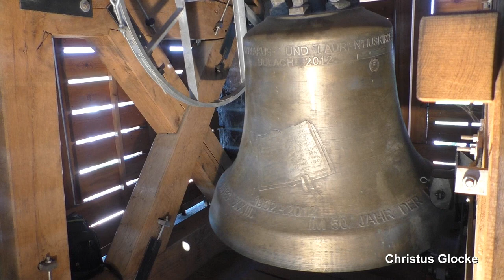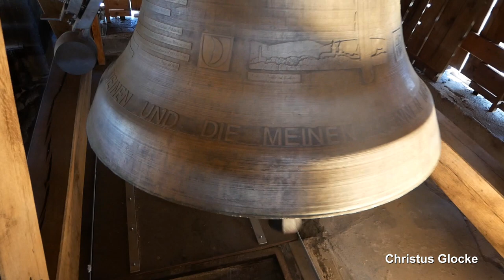KARLSRUHE (D)-Bulach, St. Cyriakus, Geläutepräsentation (Turmaufnahme)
Präsentiert wird eine Turmaufnahme des Geläutes der katholischen Pfarrkirche St. Cyriakus im Karlsruher Stadtteil Bulach.
Die Kirche befindet sich im Ortszentrum von Bulach und fällt vorallem wegen der Doppelturmfassade sofort ins Auge. Die Kirche wurde von 1834 bis 1837 als dreischiffige Basilika im neoromanischen Stil erbaut. Die Weihe der Kirche erfolgte am 21. Dezember 1837. Die Kirche bietet Sitzplätze für etwa 450 Personen und verfügte damals in jedem der beiden Kirchtürme über drei Glocken. Der Innenausbau wurde in den  beiden Jahren 1938/39 fortgesetzt. Bei einer Renovierung 1907/08 wurden die Kirchenwände großflächig bemalt. Mit Ausnahme des Kreuzweges wurden diese Bemalungen später wieder zurückgenommen. Auf der Empore der Kirche steht die historische Voit-Orgel, die aus der Baden-Badener Stiftskirche stammt. Im Jahr 2012 musste die Kirche grundlegend saniert werden. Der Grund dafür waren, schadhafte Treppenaufgänge, Korrosionsschäden im Stahlglockenstuhl, veraltete Steuerung der Turmuhr, undichtes Kirchendach und Wasserschäden am Gewölbe und an den Bildern im Chorraum. Die Renovierungsarbeiten wurden im Jahr 2017 erfolgreich abgeschlossen.
Heute befinden sich in den beiden Türmen insgesamt acht Bronzeglocken. Die beiden größten Glocken hängen im Südturm, der Rest ist im Nordturm untergebracht. Alle  Glocken hängen seit der Sanierung in einem neuen Holzglockenstuhl an Holzjochen. Im Jahr 2012 bei der Sanierung wurde die größte Glocke des damaligen Geläutes aus dem Turm genommen und steht heute neben der Kirche. Zu den fünf verbliebenen Glocken von der Glockengießerei Bachert in Karlsruhe wurden dann ebenfalls im Jahr 2012 noch drei weitere Glocken, ebenfalls von Bachert, hinzugegossen.

GLOCKENDATEN:

Glocke 1: c', Bachert/Karlsruhe 2012, 2016 kg, d= 1525 mm

Glocke 2: es', Bachert/Karlsruhe 1953, 1295 kg, d= 1313 mm

Glocke 3: f', Bachert/Karlsruhe 2012, 909 kg, d= 1171 mm

Glocke 4: g', Bachert/Karlsruhe 1953, 649 kg, d= 1032 mm

Glocke 5: b', Bachert/Karlsruhe 1953, 381 kg, d= 855 mm

Glocke 6: c", Bachert/Karlsruhe 1953, 310 kg, d= 780 mm

Glocke 7: d", Bachert/Karlsruhe 1953, 204 kg, d= 690 mm

Glocke 8: f", Bachert/Karlsruhe 2012, 178 kg, d= 620 mm

ABLAUF DES VIDEOS:

0:00 Intro

0:15 Bilderpräsentation

1:30 Einzelglocken:
- 1:38 Glocke 8 f"
- 3:10 Glocke 7 d"
- 4:25 Glocke 6 c"
- 5:45 Glocke 5 b'
- 7:05 Glocke 4 g'
- 8:40 Glocke 3 f'
- 10:10 Glocke 2 es'
- 11:55 Glocke 1 c'

13:50 Vollgeläute c' es' f' g' b' c" d" f"

Diese Aufnahme entstand gesondert. Ich bedanke mich ganz herzlich bei allen Beteiligten für die Ermöglichung der Aufnahmen und den tollen Tag!